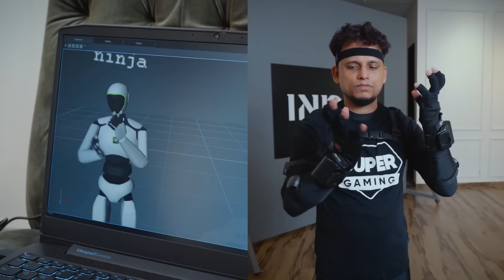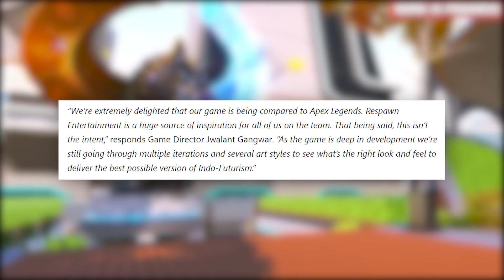NEW Made In India Game - Indus: Battle Royale - Graphics, Release Date, Gameplay...& More 😍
Indus: Battle Royale is a new battle royale game in development at Super Gaming. They are known for developing the very popular Maskgun and Silly Royale.